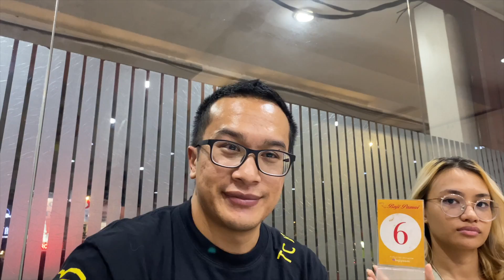Baji Pamai - Kelapa Gading •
If you like pork noodles and driving all the way out to East Jakarta (Kelapa Gading), then you must visit Baji Pamai. They are home to the legendary Pangsit Mie Ujung Pandang in Kelapa Gading and have been around since 1987.

00:00 - Opening feat. @eriksotomusic & @adiezmanafe
00:20 - Intro
00:52 - @queenetey
01:01 - Pangsit Mie Special
01:38 - Mie Goreng Canton (Mie Titi)
02:07 - Nasi Goreng Merah
02:38 - End